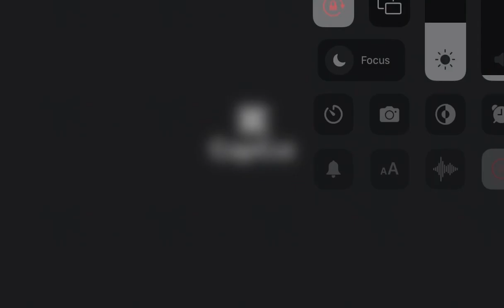Repeat after me 😁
Credit to Mr Billy baa baa for making this vid w/ me :)